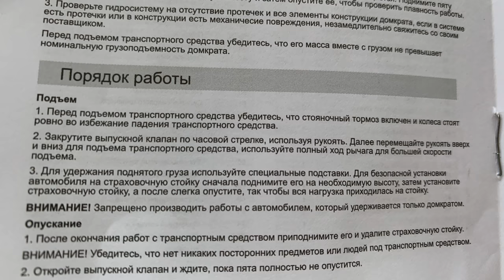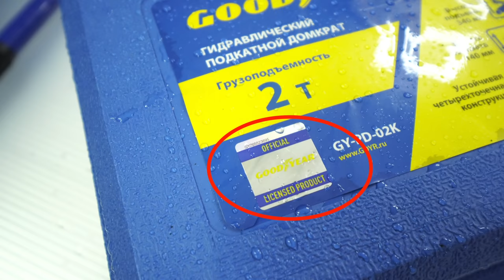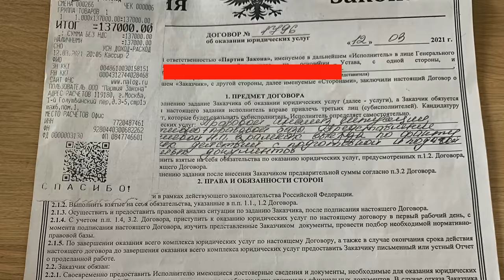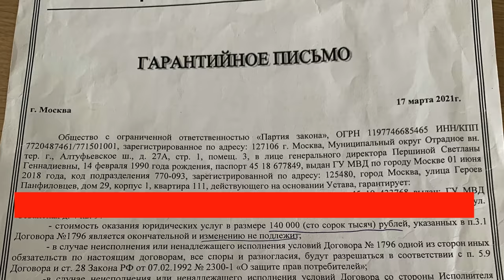ТАК ЛЕГАЛЬНО КИДАЮТ ПЕНСИОНЕРОВ! СОСЕДКА РАССКАЗАЛА КАК У НЕЁ ВЫУДИЛИ ВСЕ НАКОПЛЕНИЯ ЗА ЖИЗНЬ!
Сегодня ко мне пришла моя соседка пенсионерка за помощью! С её согласия я рассказываю вам в какой ситуации она оказалась и как спокойно и легально сегодня обманывают пенсионеров выуживая у них все накопления! Ролик построен из двух частей. Сперва все началось с банального развода, но она на него клюнула. А дальше... В общем посмотрите сами и покажите вашим родителям, бабушкам, дедушкам. Такое может легко случиться и с ними поэтому обязательно предупредите их (даже если уже это делали все равно предупреждайте) и будьте сами на чеку! Юристов аферистов пруд пруди!